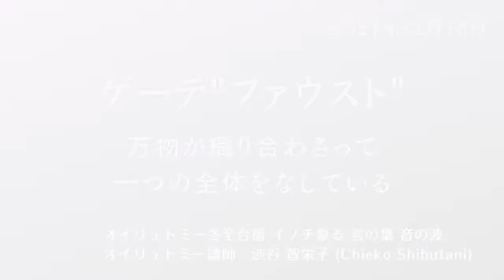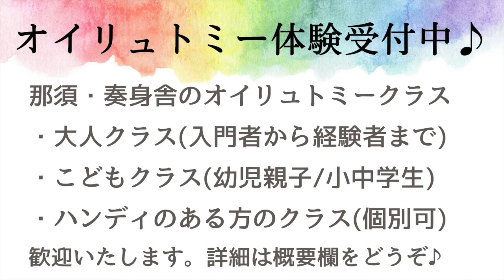ゲーテ"ファウスト"万物が織り合わさって一つの全体をなしている【オイリュトミー冬至合宿】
【オイリュトミー体験受付中♪】

那須・奏身舎の
オイリュトミークラス

・大人クラス(入門者から経験者まで)
・こどもクラス(幼児親子/小・中学生)
・ハンディのある方のクラス(個別可)

歓迎いたします。
出張レッスンも相談可。

【全国から参加できます♪】
家庭でできるシュタイナー教育

おうちオイリュトミー